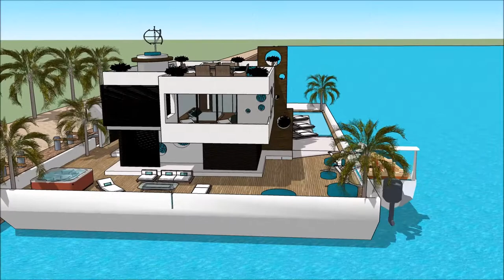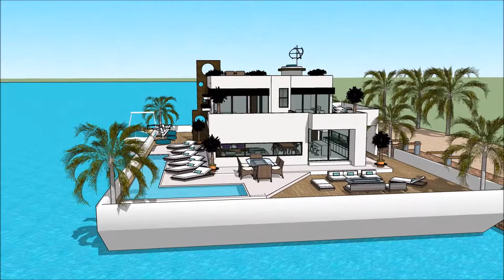Floating house construction project 3D model in Seattle Portland Floating house construction project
The floating house villa houseboatzania launching an innovative high-end luxury yacht floating house villa mansion home design potentially as a display of exhibition of the Floating house construction project 3D model in Seattle Portland Floating house construction project.

The collection of the Floating house villa houseboatzania concept of Floating house construction project 3D model in Seattle Portland Floating house construction project consists of high luxury and architectural art pieces in minimalism combined with living on the waterfront of the harbour.

The floating house villa mansion yacht design has the basis to sustain living with high standards and contemporary structural design Floating house construction project 3D model in Seattle Portland Floating house construction project with numerous of prospects for excessive living and celebrating the desire of life worldwide:  UK Thames London